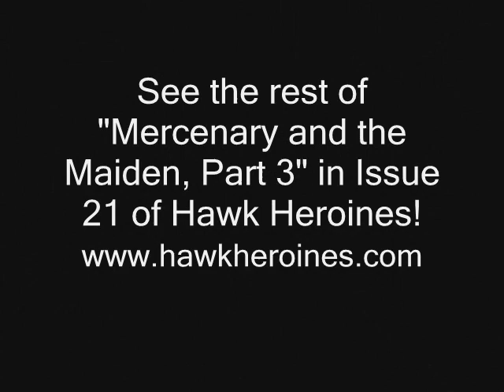Crimson Hawk Super Showdown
‎Video Credit: Alex Bettinger
Hello my 'Stace-Cadets / Burkettes'! ‎